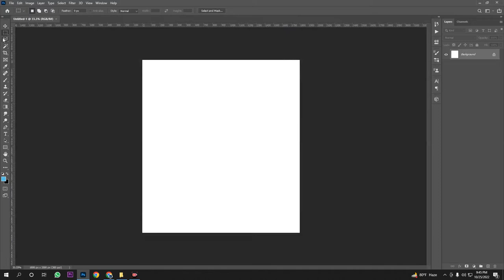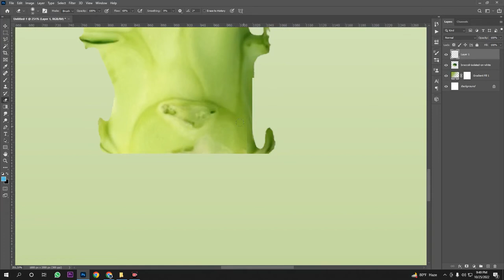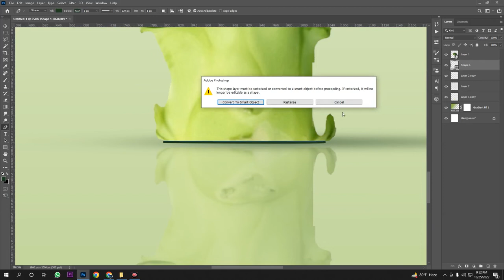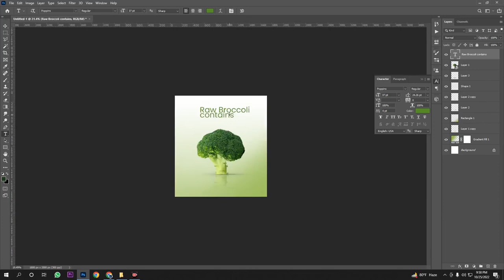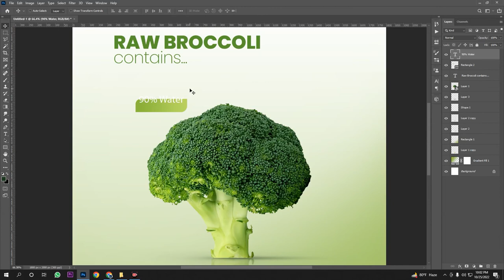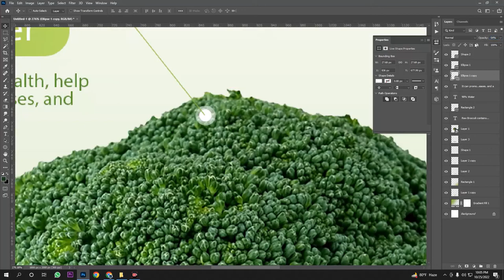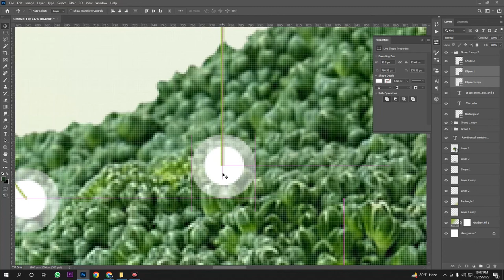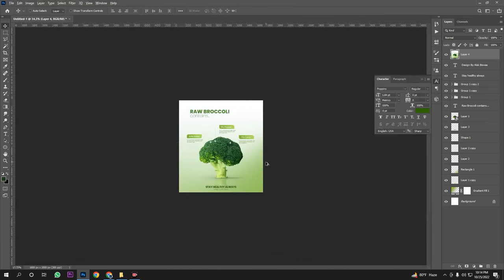Broccoli | Infographic Design | Amazon Product Design | Photoshop Tutorial Bangla | Manipulation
Photoshop Poster Design Bangla Tutorial | Garnier Face Wash Ads Design | Advertising Poster Design | Photoshop Manipulation Tutorial Bangla

In this video Poster/Social Media Ads design tutorial in Photoshop cc, you will learn how to make an advertisement poster in Photoshop Manipulation using very detailed steps. New concept of creating Photoshop advertising posters. and you will be able to make your own business design for social media ads, which will be ready to be post after that.
This Video Make a Poster With Combination Photo Manipulation Techniques Photoshop Tutorial.